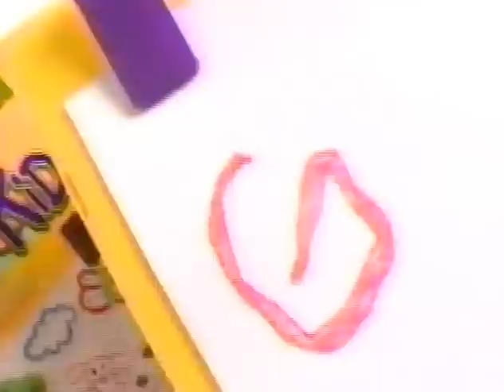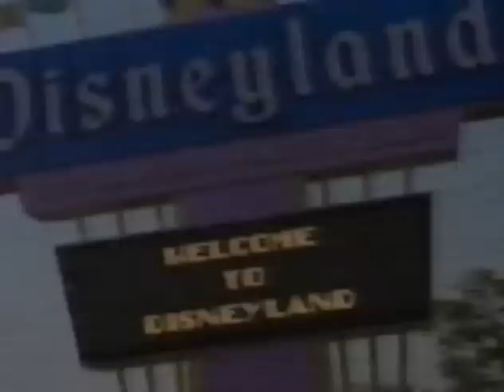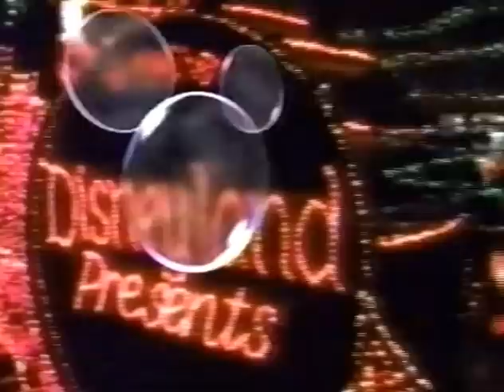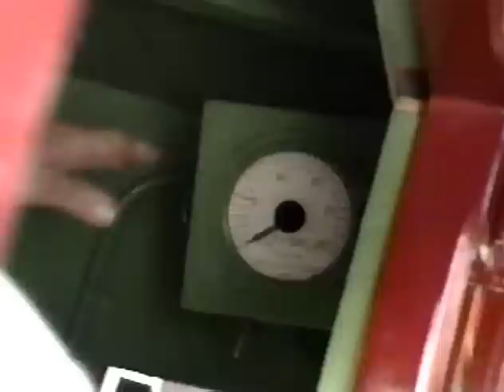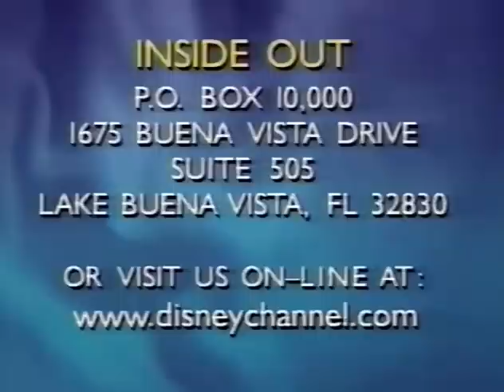Disneyland Inside Out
TV show behind the scenes of THE HAPPIEST PLACE ON EARTH!
Sorry it jumps and the sound goes out and in but most of it is great!